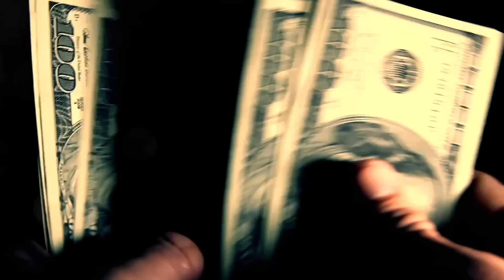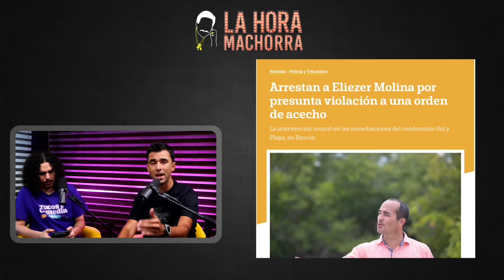EL VERDADERO ANÁLISIS DE PAMELA NOA VS LA BURBU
Hay demasiás de muchas cosas pasando en Pe Erre, así que tuvimos que adelantar el capítulo para darle a nuestra gente eso que tanto les gusta. Eliezer Molina estaba haciendo uno de sus eternos lives, cuando se le olvidó que tenía una orden de acecho y terminó monta’o en el carseat de una patrulla; un carro se quema frente a un estación de Hato Rey y no hay bomberos pa’ apagar el fuego, mientras los diablos de Llorens empaquetan el Cholinfierno de Young Chimi con las taquillas regaladas de Econo. La actriz Joanne Rodríguez Veve se enfrenta a Villano Antillano para probar quién es más mujer, Normando Valentín y Héctor DePlaymaker se insultan en Instagram, y SBS nuevamente gana como la empresa con el mejor ambiente laboral, al regalarnos la amistosa trifulca entre Molusco, Burbu y Pamela. Recuerda: si te ofendes, eso no es problema de nosotros. ¡Desde GW-Cinco, esto es LaHoraMachorra!

=== REDES ===